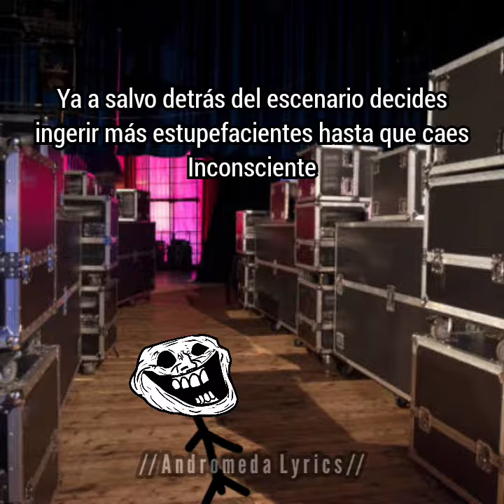Void Meme // Dave Mustaine Pt 2/3